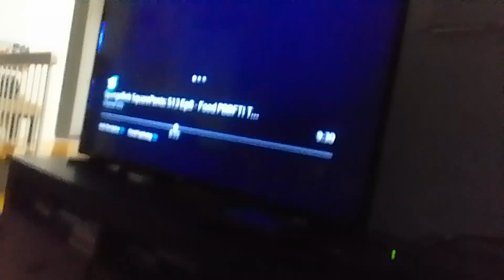the wdjr team vs mr. komos land in monster high 2 part 38 roach & kevin must now pay the deal(5)